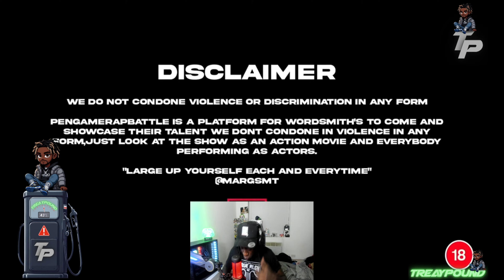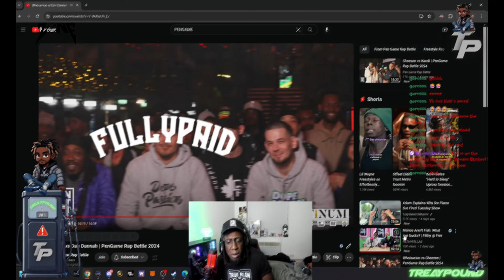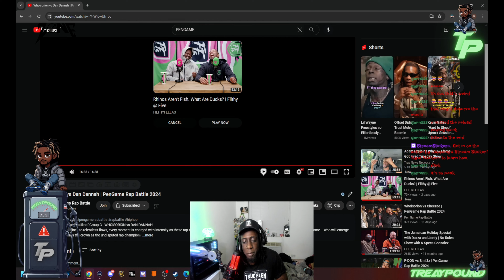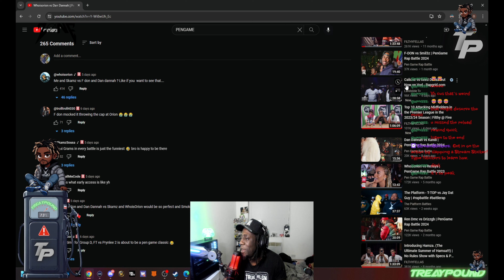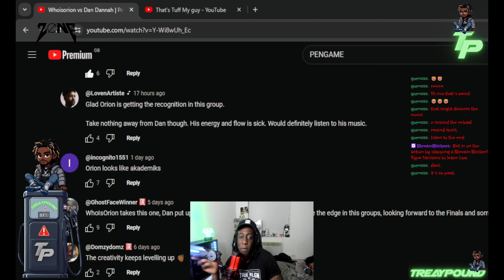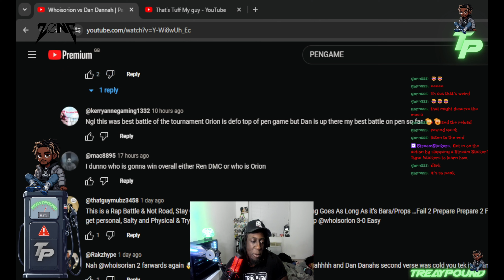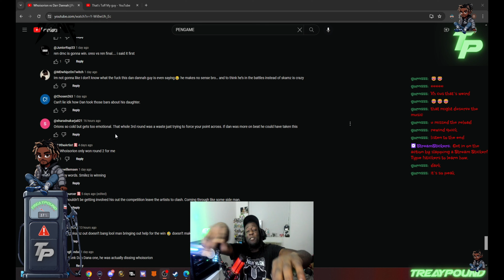MUST WATCH !! Whoisorion vs Dan Dannah | PenGame Rap Battle 2024 (REACTION)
I GIVE ME VERDIC ON WHO WON!

Numberznbs

TICTOK
numberzsk8

Treaypound

KICK
Treaypound